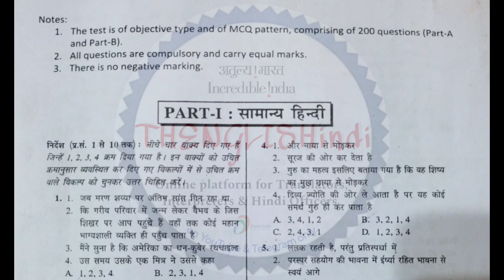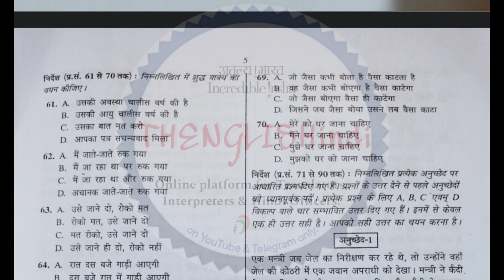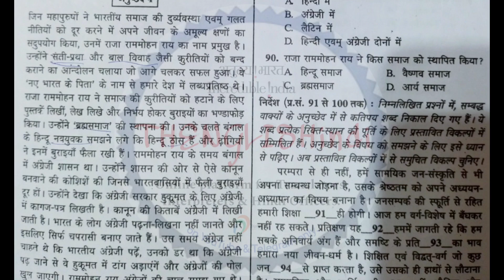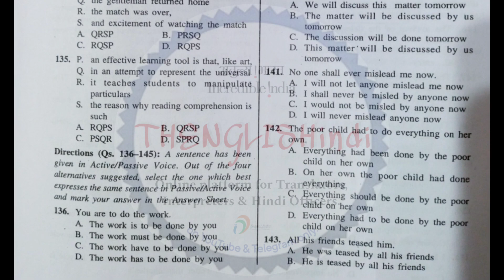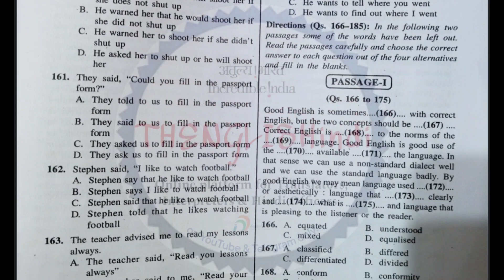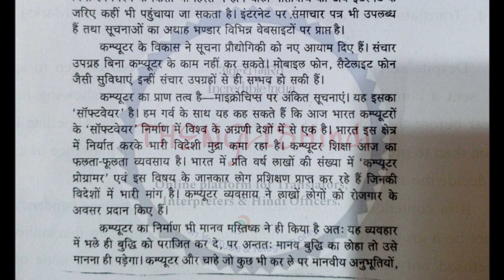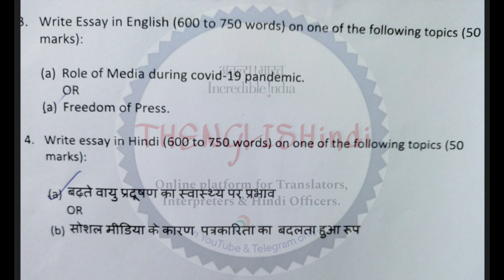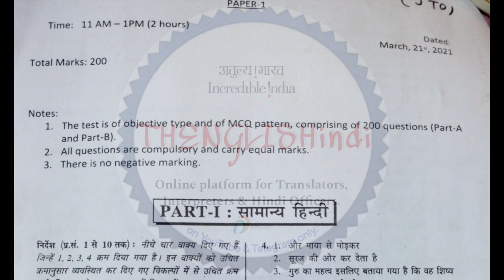PCIJTO2020 Paper-I & Paper-II QPs